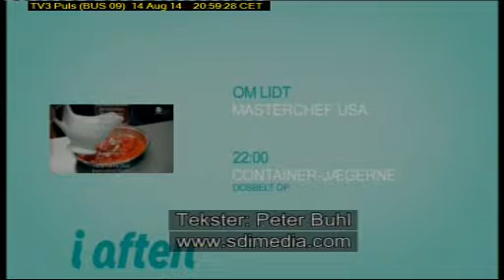TV3 Puls BUS 09 2014 08 14T20 59 19D113